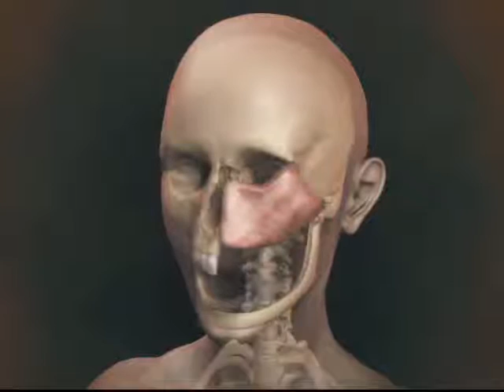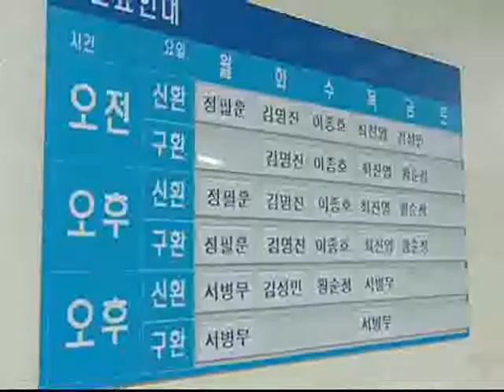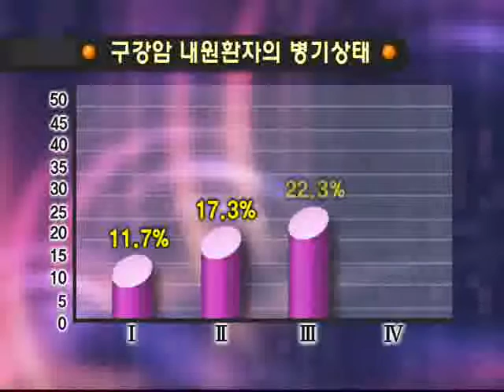명의 - Best Doctors_구강악안면외과 이종호 교수_#005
EBS, 명의, Best Doctors, 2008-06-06, 먹고, 말하고, 소통하고 싶다 - 구강악안면외과 이종호 교수

구강암의 최고 권위자인 서울대학교병원 이종호교수의 치료법과 목 구강암, 안면복원에 대한 양질의 정보를 제공한다.